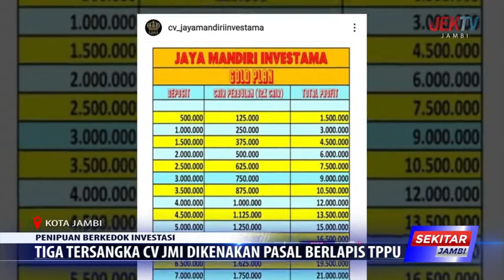TIGA TERSANGKA CV JMI DIKENAKAN PASAL BERLAPIS TPPU